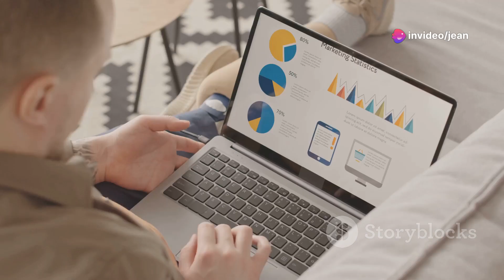Work from home with Amazon